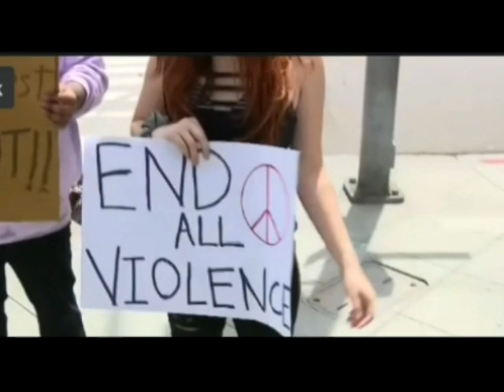live update George Floyd Protest across the America.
live update George Floyd Protest across the America. Protests against the police killings of black Americans continued Tuesday following the death of George Floyd. In Houston, where Floyd was raised, organizers said more than 60,000 people attended a rally in the city's downtown.
Across the country, the protests have been marred by violence. President Trump has threatened to take the extraordinary step of sending U.S. military forces into American cities to quell the unrest.
by New York State Police after she was released from the hospital, NYSP said in a statement.
Davis faces five felony charges, including aggravated assault upon a police officer and 2nd degree criminal possession of a weapon.
Of the three officers injured, two are NYSP officers and one is with the Buffalo Police Department.
Mayor Bryan Brown announced Tuesday that the Buffalo police officer who was struck by the car is in stable condition and expected to make a full recovery, live update George Floyd Protest across the America.